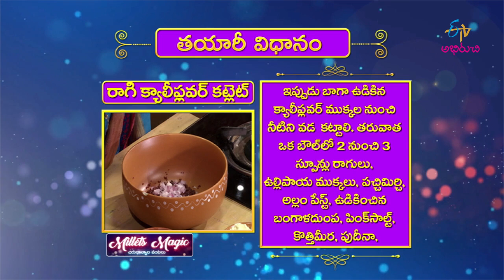Ragi Cauliflower Cutlet | Milets Magic | 18th March 2020 | ETV Abhiruchi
The guest brings us the recipe of Ragi Cauliflower Cutlet made with boiled finger millets, cauliflower, gram flour and other essentials.